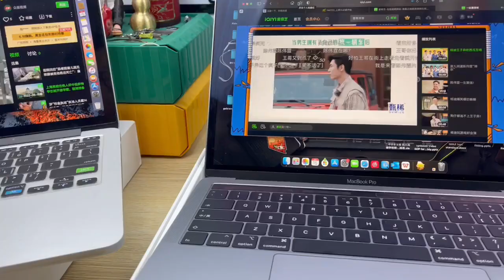深圳华强北二手苹果笔记本，全套原装还是很稀缺的、真可遇不可求